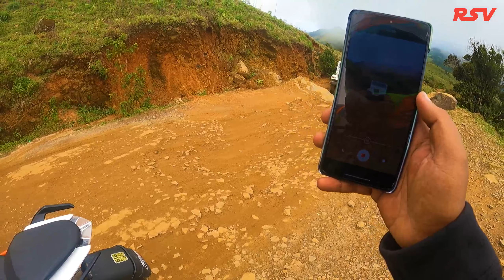Part 5 Horrifying Off-road 😱😱 | ಮಡಿಕೇರಿ offroad 😍